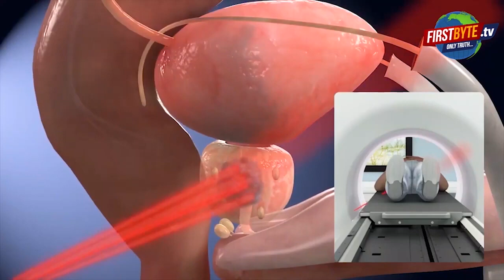बिहार के ‘डंडावीर’ एसडीएम ने बरसाई लाठी । Firstbyte.Tv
बिहार के छपरा जिले के एसडीएम का एक वीडियो बड़ी तेजी से वायरल हो रहा है। इस वीडियो में एसडीएम बाइक सवार दो युवकों पर लाठी भांजते हुए नजर आ रहे हैं। एसडीएम कुछ इस तरह से युवको को लठिया रहे हैं कि पुलिस वालों को भी शर्म आ जाये. दे दनादन दे दनादन दन.